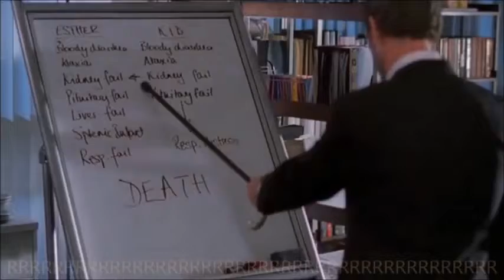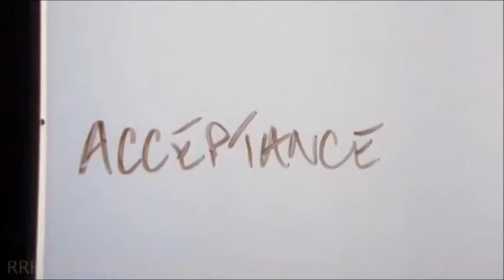✴Beautiful Piano☚☚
1. Table for four
2. Touch the skin
3. The last dance